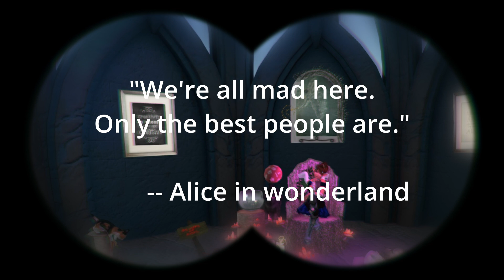Digital Frogs are the answer@angelwallflower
Are you mad?! All the best people are. @angelwallflower